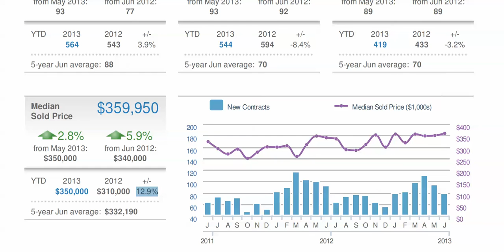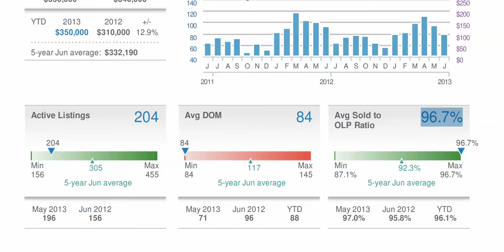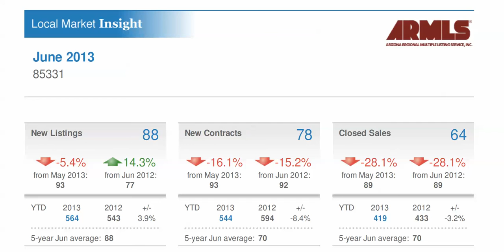85331 Cave Creek Real Estate Report for June 2013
To search an MLS feed that is updated every hour on the hour, go Terry S. Smith, 47 year Arizona resident who grew up in Scottsdale Arizona.